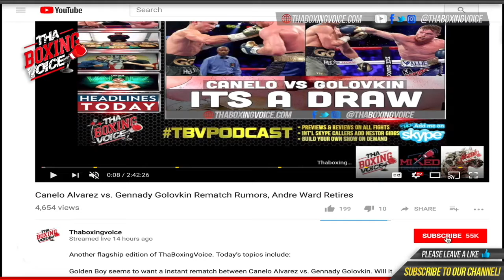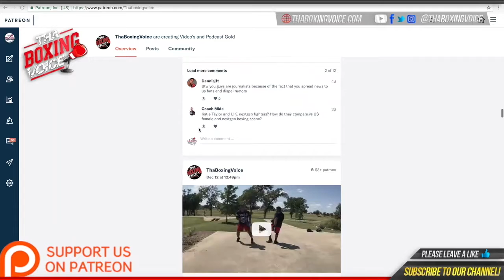🚨Tunde Ajayi Immediate Post Fight Reaction To Anthony Yarde TKO🇬🇧